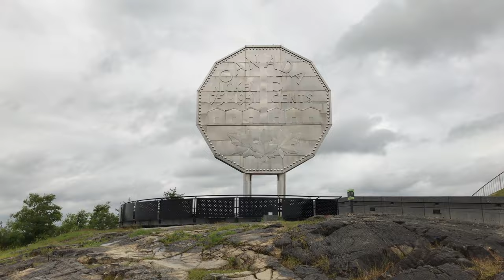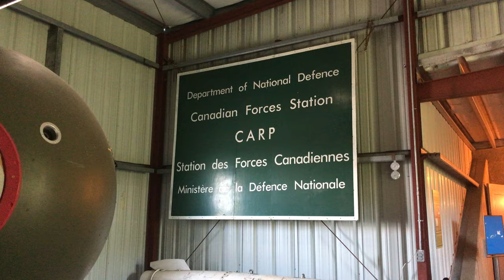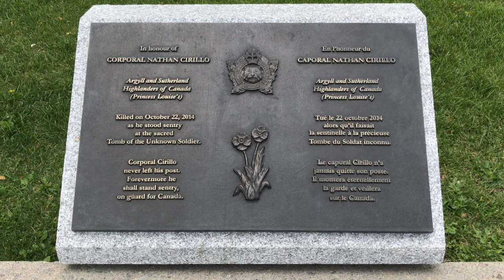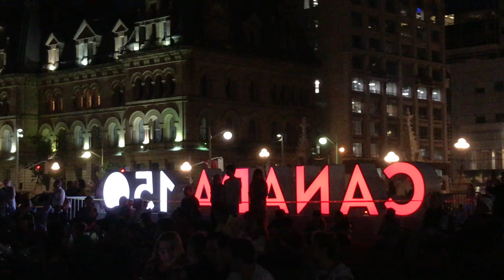Sudbury to Montreal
Road trip Sudbury to Montreal